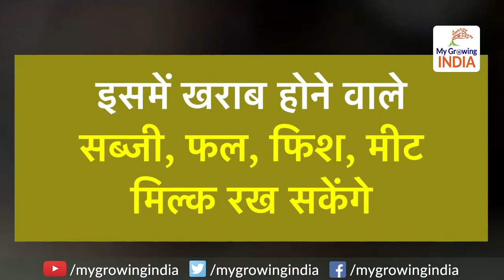First 'Kisan rail' runs between Maharashtra-Bihar | पटरी पर दौड़ी पहली किसान रेल